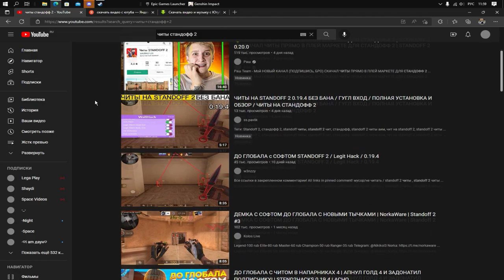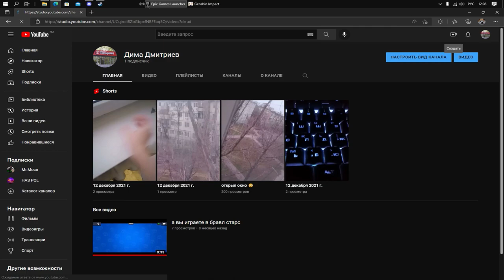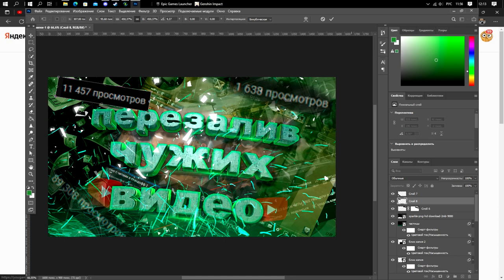ЧТО БУДЕТ ЕСЛИ ПЕРЕЗАЛИВАТЬ ВИДЕО?МИЛЛИОНЫ ПРОСМОТРОВ??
⚠️YouTube don't ban me this is an experiment!⚠️
〰️〰️〰️〰️〰️〰️ИНФОРМАЦИЯ〰️〰️〰️〰️〰️〰️
✅ПЕРЕЗАЛИВ ВИДЕО И МНОГО ПРОСМОТРОВ!
✅БАЙТ 12 ЛЕТНИХ БОМЖЕЙ СТАНДОФФЕРОВ!
〰️〰️〰️〰️〰️〰️связь со мной〰️〰️〰️〰️〰️〰️
Discord 🆒:Mr.Мося#1337